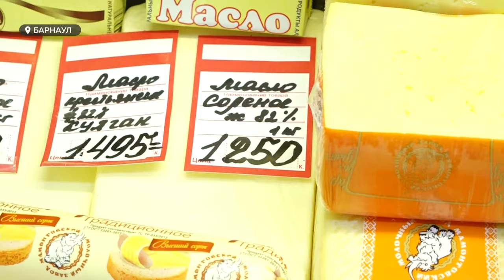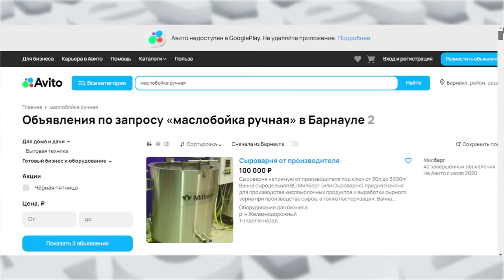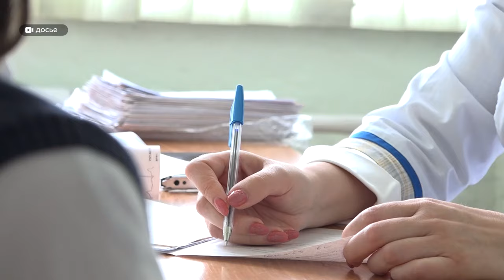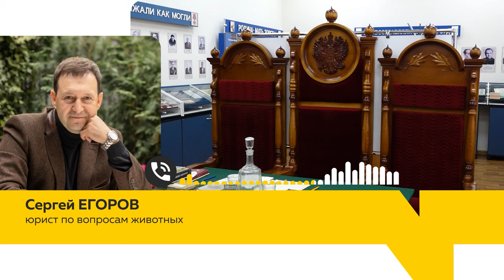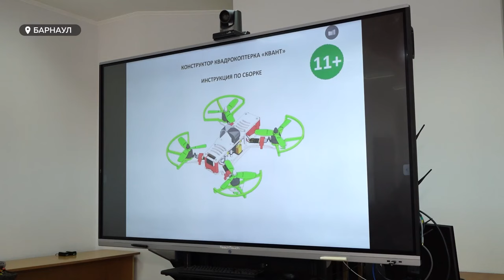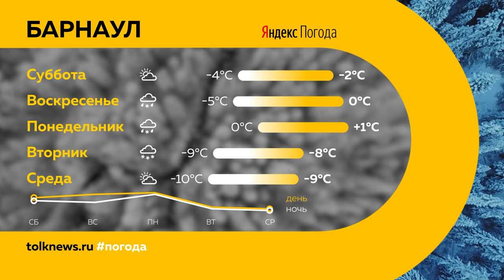День с Толком 09.11.2024 Итоги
Подводим итоги недели. Смотрите в выпуске:

00:00 Начало
00:21 Зима в Алтайском крае
01:20 Цена сливочного масла "взлетела" на 25%
04:48 Вирус Коксаки
08:10 4 новых поликлиники могут появиться в Барнауле к 2030 году
10:49 День памяти животных
13:55 Школьники Алтайского края могут стать настоящими операторами дронов
16:11 Опрос: стоит ли запретить соцсети детям до 14 лет
18:08 Ансамбль песни и танца "Алтай" готовится отправиться на Кубу
20:51 Выставка икон
31:35 Погода